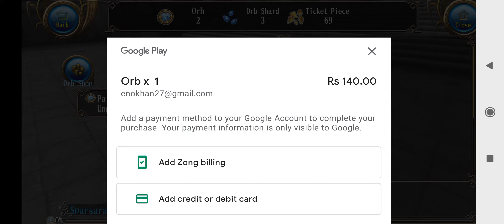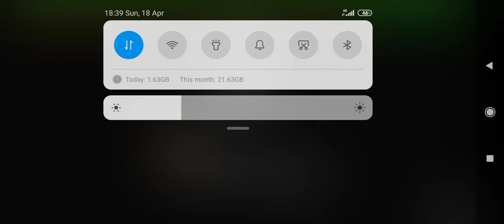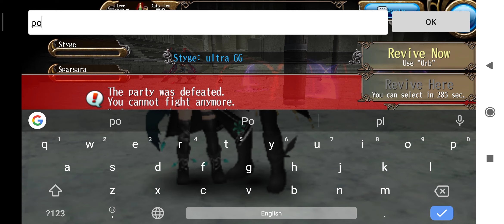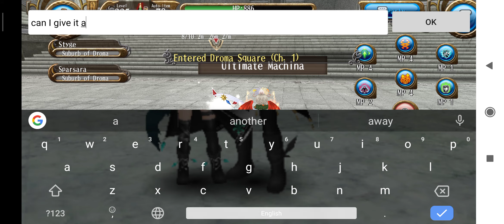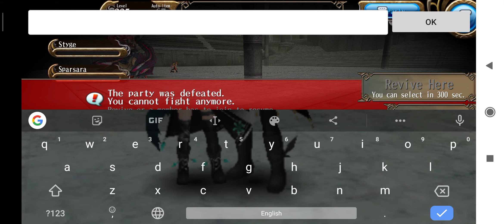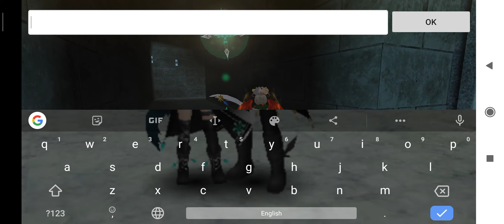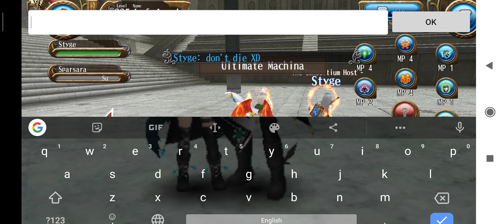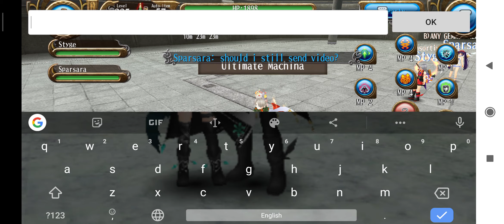Toram Online | sparsara Vs Friend